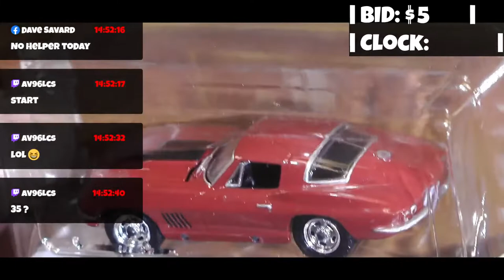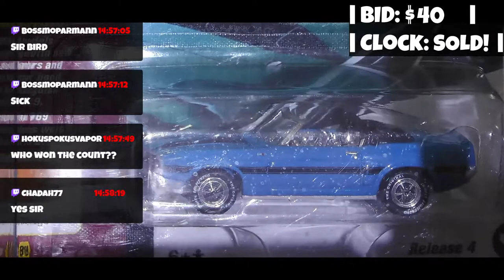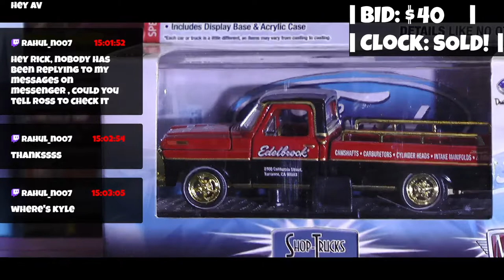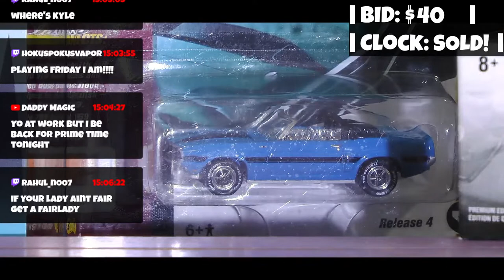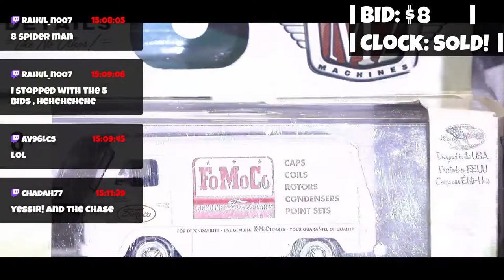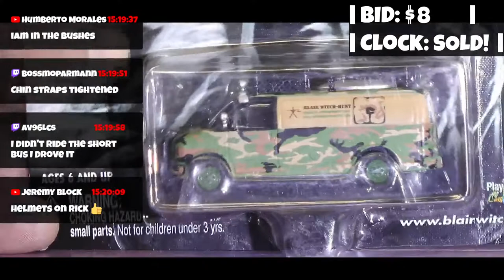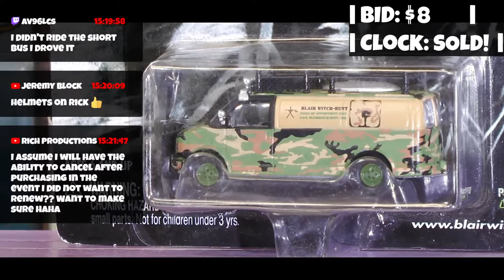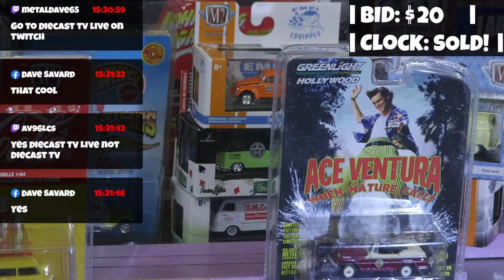Welcome To Diecast Tv !!!!!